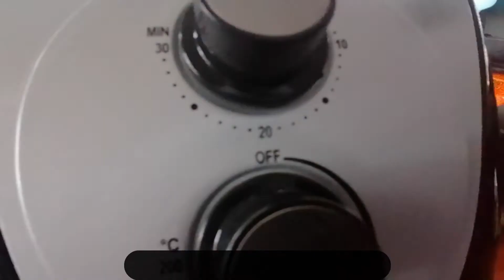BANANA CAKE COOKED IN AIR FRYER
How to make simple BANANA CAKE using AIR FRYER!